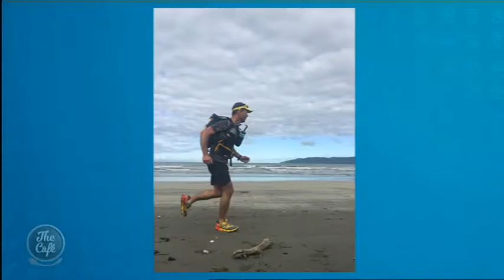We chat to ultra marathon runner Olivier Lacoua